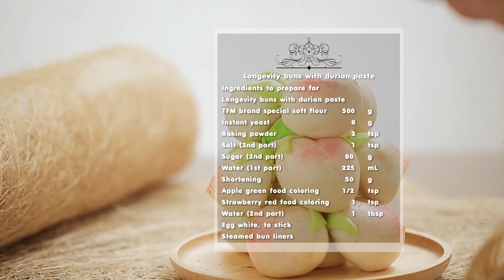ซาลาเปาซิ่วท้อไส้ทุเรียนกวน สูตรเด็ด...ทำง่าย...สไตล์ "อ.ยิ่งศักดิ์"